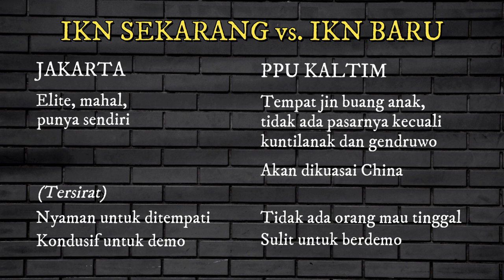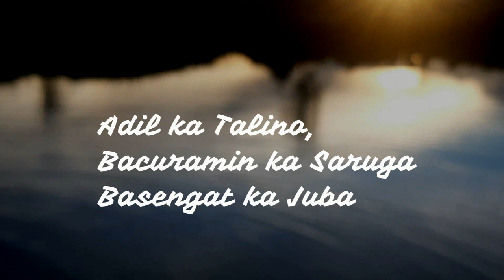Masih percaya Edy Mulyadi tidak menghina Kalimantan? Begini hasil penelusuran jalan pikirannya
Edy Mulyadi telah memberikan klarifikasi mengenai pernyataannya yang menghebohkan jagat Kalimantan, bahkan Indonesia. Dian mengatakan tidak bermaksud menghina. Bahkan menurut dia kata-kata tak sopan yang dipakainya itu (jin buang anak, gendruwo, kuntilanak) adalah hal biasa.

Anda percaya dia tidak menghina?
Mari kita telusuri struktur pemikirannya di balik pernyataan itu. Dia menggunakan retorika perlawanan berpasangan untuk merendahkan yang lain (IKN Baru) dan meninggi yang satu (Jakarta).

Video ini menjelaskan struktur pemikiran tersebut.